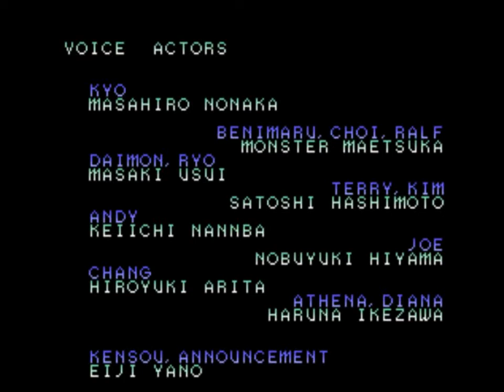[더 킹 오브 파이터즈 2002]죽음이 기다리는 맥2 필살기 - 로버트 vs 루갈 20191019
맥2 필로 마무리를 ㅎㅎ